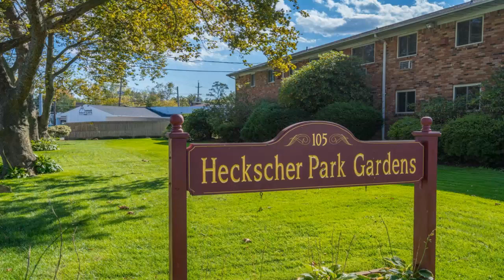105 Prime Avenue, Unit B2 Huntington, NY | ColdwellBankerHomes.com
105 Prime Avenue, Unit B2, Huntington, NY

Huntington Village Co-op, Desirable Ground Floor Two Bedroom Unit. Tranquil Community Living. Features Refinished Hardwood Floors, Updated bathroom, Freshly painted throughout. Minutes To Park, Shops, Village And Transportation. Nicely Kept Court Yard. Laundry Facilities On Premises. Cat Or Small Do